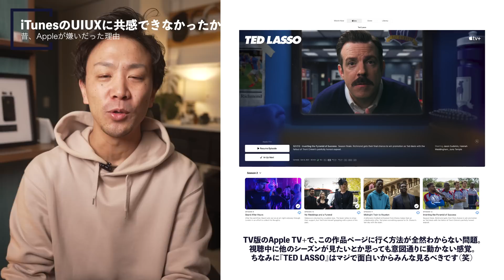元々僕は、Appleが苦手でした。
僕は自覚のあるApple信者だけど、Googleも信じてるしSonyもAmazonもTwitterもMicrosoftも信じてるし応援してます。でも、昔はApple（というかiPodとiTunes）が嫌いでした。

0:00 Intro
0:46 Appleが嫌いだった理由
4:45 Appleが好きな理由
7:18 Googleが好きな理由
10:35 Sonyが好きな理由
13:07 Twitterが好きな理由
13:49 Amazonが好きな理由
14:28 Microsoftが好きな理由
14:52 まとめ